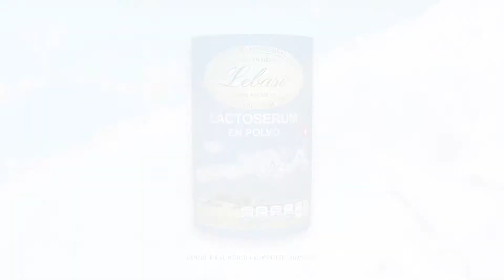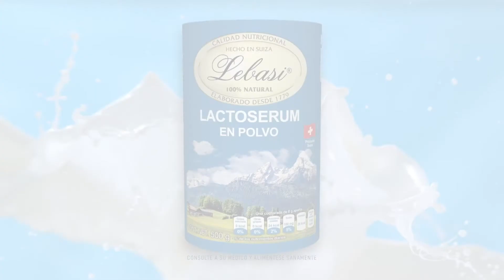Olvídate de la colitis con Lebasi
Nuestra nutrióloga Julia Serna nos comparte información sobre esta enfermedad tan común actualmente y el cómo Lebasi nos ayuda a mejorar esta condición .